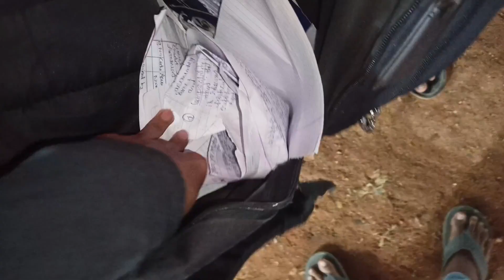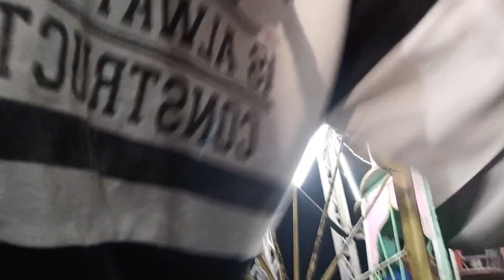I AM IN GIANT WHEEL 😱 || REACTION